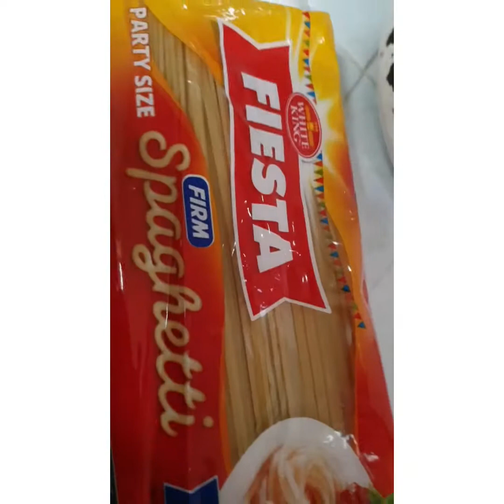KIAN @ 3 🎂🎉 (Aug 24,2020)